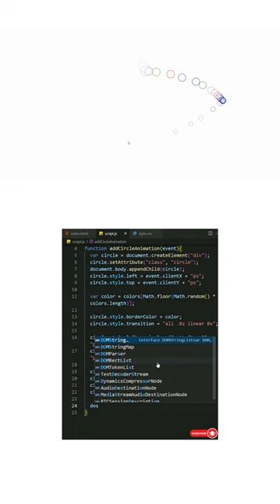CSS Mouse Pointer Animation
how to zoom an image on mouse hover using css,
mouse movement animation css,
mouse click animation css,
mouse scroll animation css,
tilt effect on mouse over (html css and javascript),
efeito ao passar o mouse css,
animacion al pasar el mouse css,
cambiar imagen al pasar el mouse css,
css mouse change on hover,
css mouse cursor change,
css mouse click animation,
css mouse cursor effects,
custom mouse cursor css,
how to change mouse cursor in css,
mouse cursor css,
mouse cursor animation css,
eyes follow mouse cursor using html css & javascript,
custom mouse css,
change mouse pointer css,
cambiar de color texto al pasar el mouse css,
css mouse drag scroll,
css mouse down animation,
drop down menu in html css on mouseover,
mouse hover effect css,